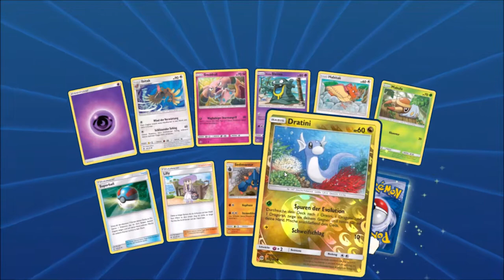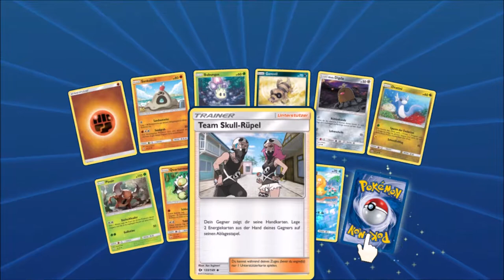11. Dezember: Pokemon TCG Online Adventskalender